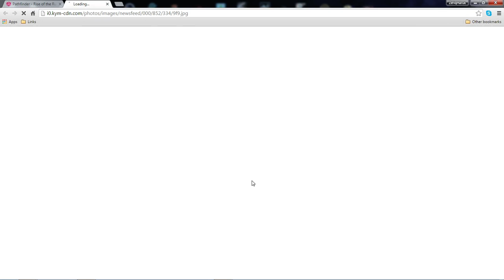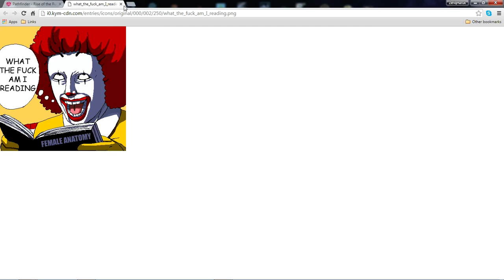Pathfinder: Rise o.t. Runelords | LateNightBastards | Session 9; Part 3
Welcome back viewers, I am now bringing you a different Adventure Path of the Paizo variety for Pathfinder; today's little tidbits are from the adventure path Rise of the Runelords, where out little heros are going to find horror around every corner... what fun!

This is another Gestalt game, but I feel I have everything down to where it's not that much different than them being normal characters.

Players:
Vic/ Vadim [CardCaster/Spiritualist]
Crap/ Gannon [Infiltrator/Zen Archer]
MacKenzie/ Ipin [White Haired Witch/Roof Runner]
Douglas/ Raggy [Urban Barbarian/Summoner]
Dr. Koro/ Owen Redgrave [Wizard/Fighter]